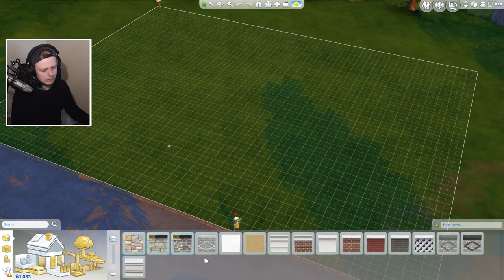INNTRENGERE I HAGEN MIN! // Sims hobo challenge #4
I dagens episode av hobo challenge begynner vi så smått å spikre sammen et hus, ja, ehm, eller det er vell mer en hage, men samma det!

Bli med i Henwickania på Facebook!